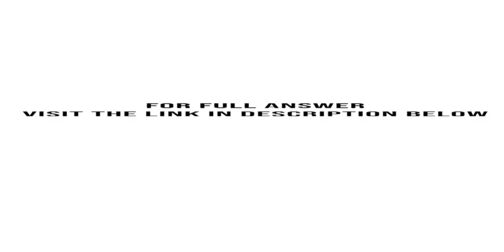Trent Woodman s fifth birthday party was held at Bounce Party an indoor play area with inflatable pl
Trent Woodman’s fifth birthday party was held at Bounce Party, an indoor play area with inflatable play equipment operated by Kera. During the party Trent jumped off the slide and broke his leg. The parents sued despite the fact ...